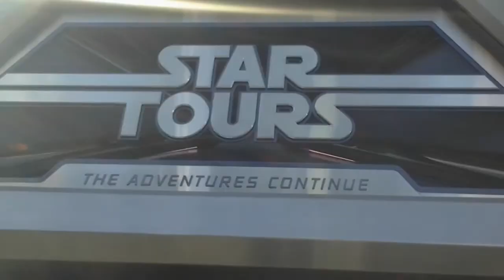Bendy Shorts: Disneyland (Part 2)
Bendy Shorts: Season 1 ep 17